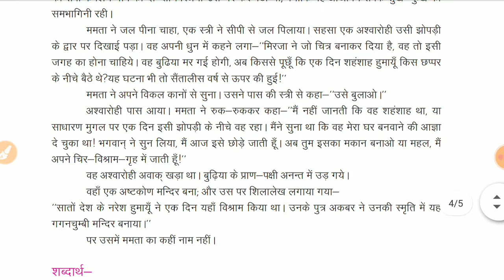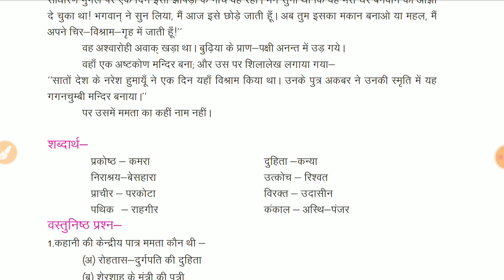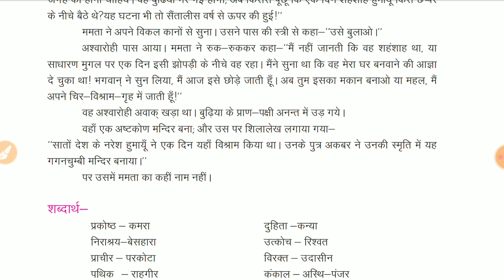12th अनिवार्य हिंदी chapter 16 जय शंकर प्रसाद part 2